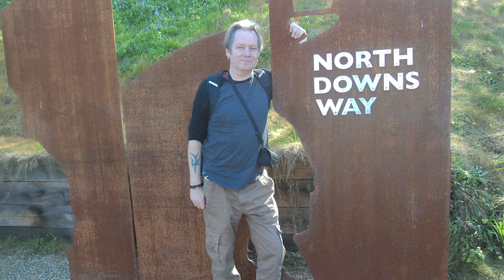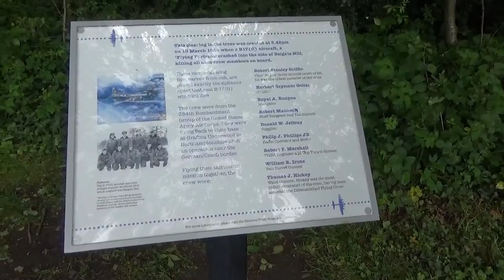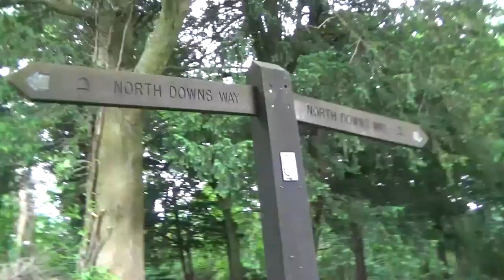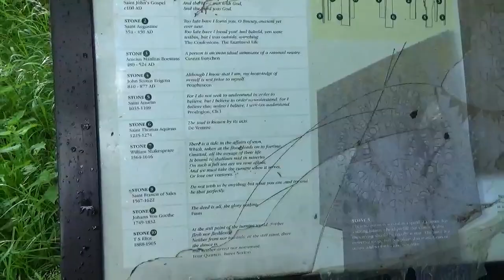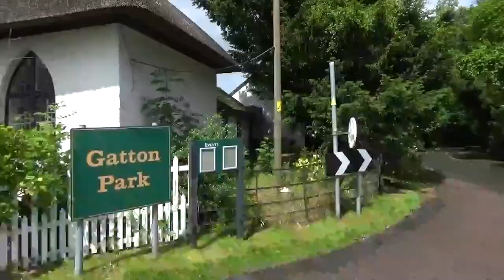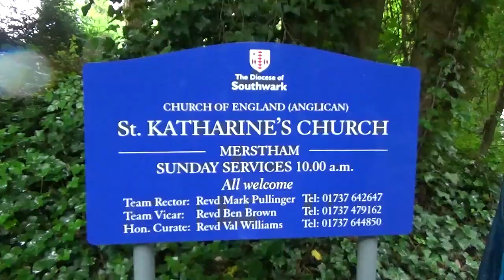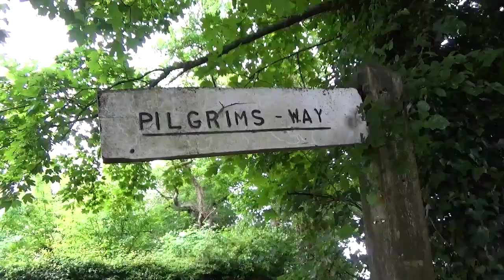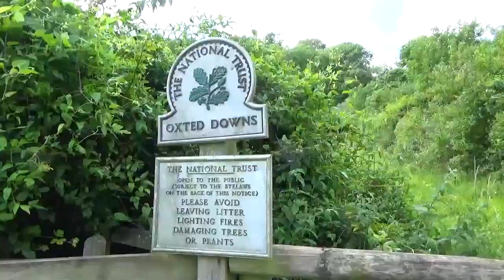Walking THE NORTH DOWNS WAY (Walk 4) | Reigate Hill to Titsey Hill (RE-MASTERED)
Re-mastered and Up-scaled to 1080p with New Introduction - Part 4 of a Video Diary documenting our Journey along the Ancient North Downs Way National Trail which runs for 153 Miles from Farnham in Surrey to Dover in Kent. This leg of the journey from Friday 9th June 2017 was 13.5 miles from Reigate Hill to Titsey Hill in Surrey. We got wet, witnessed some Deer and had a nice Pub Lunch at The Harrow in Chaldon. Have to say, this was quite a tough walk after a while due to the rain at the start and we were a little broken at the end (but happy!).

Recorded (Original Walk): Friday 19th June 2017

EQUIPMENT:
Canon E0S M50
GoPro HERO11 Black:
GoPro HERO8 Black:
MICROPHONE:
RØDE Video Mic GO
RØDE Video Micro
EDITING:
Adobe Premier CC 2023